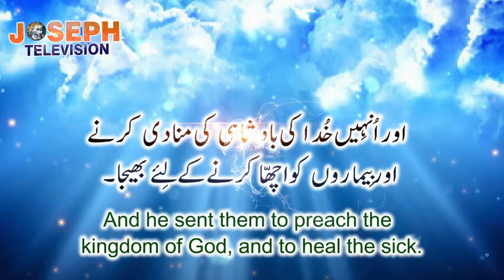Bible Verse of the Day